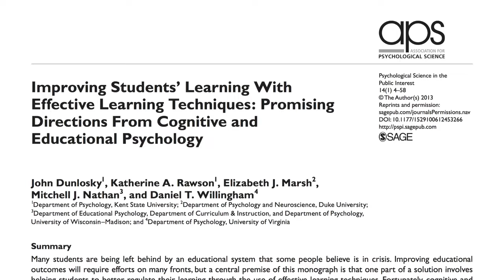Episode 5 − Learning to Learn: How to boost learning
Improving everyday thinking also involves improving the way we learn and retain information. Unfortunately, people generally have a poor understanding of how they learn and remember. We discuss some evidence-based learning strategies that boost learning and memory.